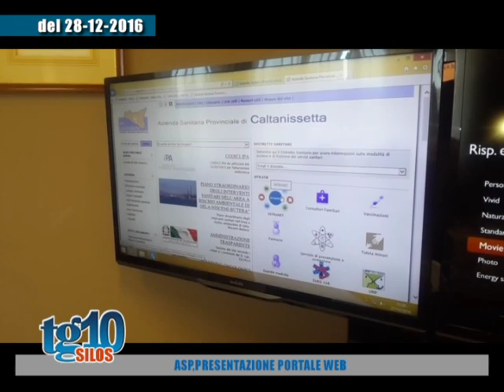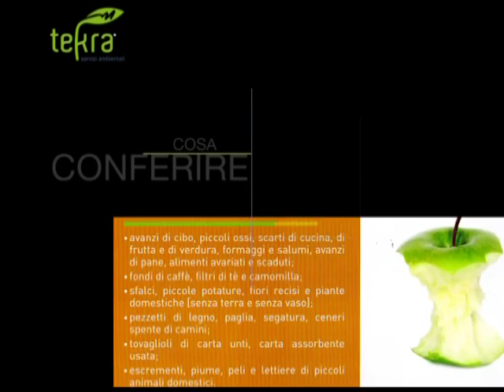Tg10 Silos del 01 01 2017